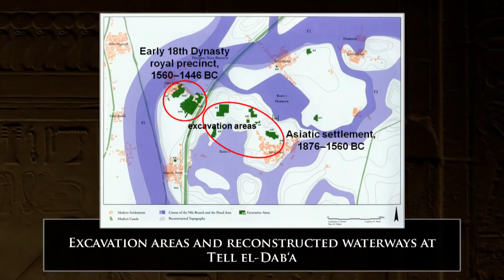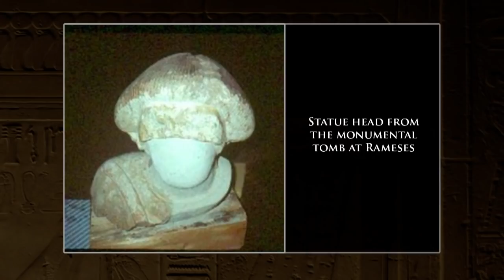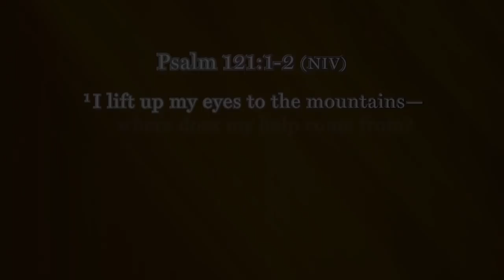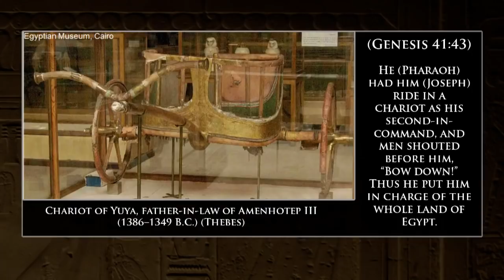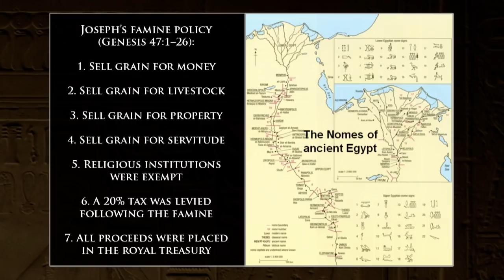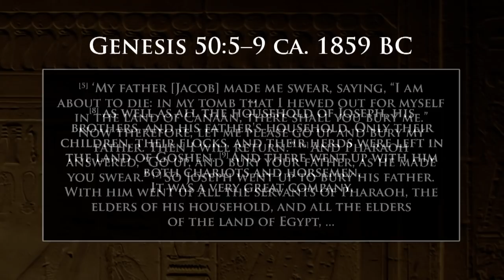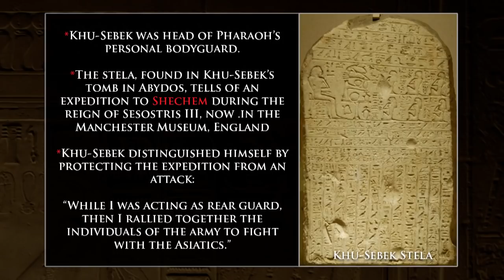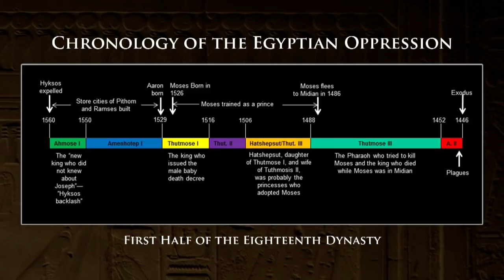The Israelite Sojourn in Egypt (Part Two): Digging for Truth Episode 70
Dr. Bryant Wood joins us in the studio as we discuss the archaeological evidence related to the Israelite Sojourn in Egypt. Topics in Part Two include: Monumental tomb at Avaris, Pharaohs of the famine, Nomarchs, the Khu-Sebek Stela.